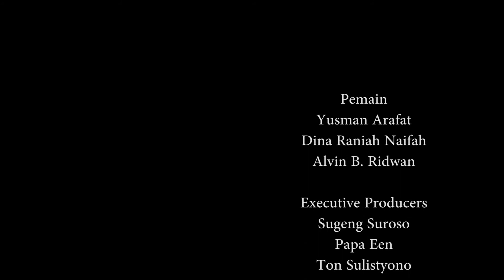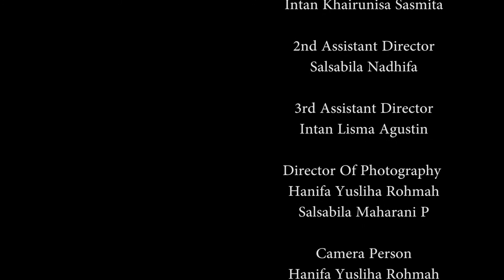Sebat (Full Movie) | Official Moviekom 2017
Pantengin terus medsos CC🎬
Twitter & IG: @ccfikomunpad
LINE: @ccfikomunpad